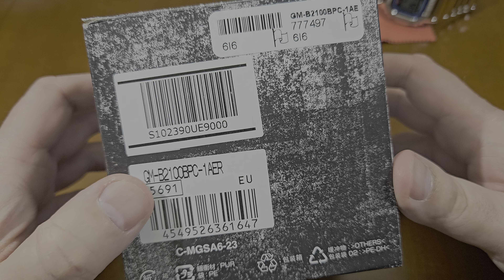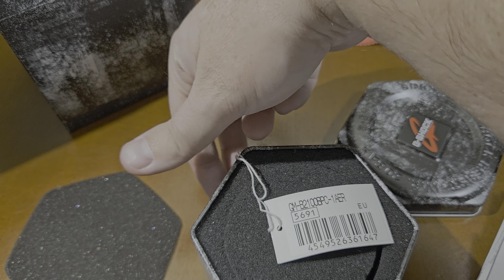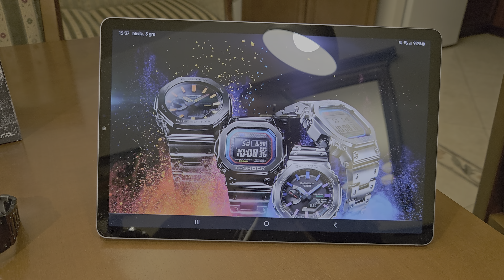Casio G-Shock GM-B2100BPC-1 - unboxing, recenzja, porównanie i przymiarka [PL]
Dziś zapraszam Was na prezentację stalowego Casioak'a Casio G-Shock: GM-B2100BPC-1AER z linii Multi-Color Gradation w bardzo ciekawym wykończeniu.

Zegarek ten mam przyjemność zaprezentować Wam dzięki uprzejmości sklepu Zegarek.net - autoryzowanego dealera Casio i wielu innych marek zegarków. Sklep ten posiada największy wybór zegarków na naszym rynku dostępnych od ręki.

Kupując zegarek Casio na stronie zegarek.net i używając kodu "TOMG80" otrzymasz na większość modeli 10% rabatu.